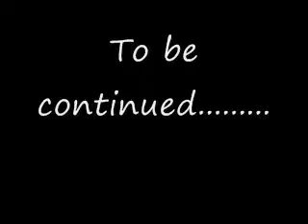Veggieheads true ganster ep2 (denmark)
this is better then the first trust me